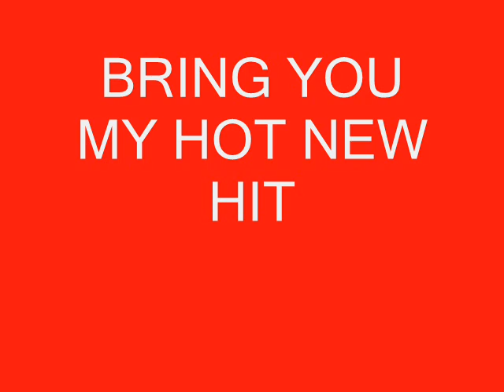YA BOY L.BEEZY (I LIKE IT) (ORIGINAL)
THIS IS FOR ALL MY SEXY LADIES. IF YOU KNOW YOU THE SHIT GIVE YA SELF 2 DUMBS UP BABY!